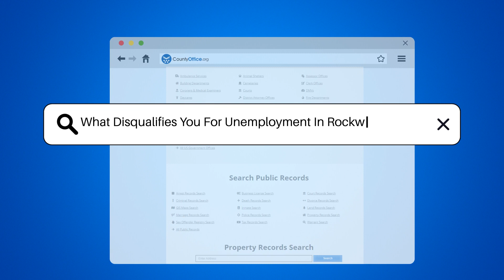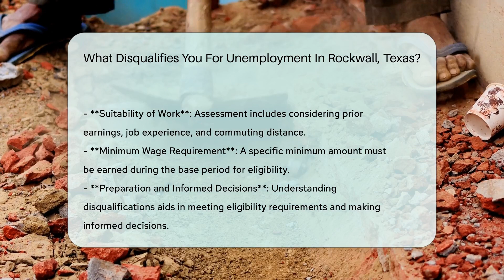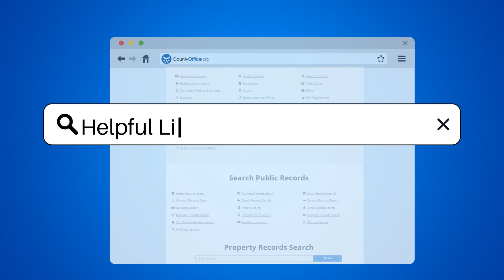What Disqualifies You For Unemployment In Rockwall County, Texas? - CountyOffice.org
What Disqualifies You For Unemployment In Rockwall County, Texas? Navigating the complexities of unemployment benefits in Rockwall, Texas, can be challenging. In this detailed video, we delve into the critical aspects that could disqualify you from receiving unemployment benefits. From understanding the importance of the reason behind job loss to the nuances of the work search requirement, this video covers essential information that could impact your eligibility. We also explore how refusal to accept suitable work, certain earnings and work history requirements, and availability for work can affect your claim. Whether you're currently unemployed or seeking to understand the unemployment benefits system better, this video provides valuable insights to help you navigate the process more effectively.